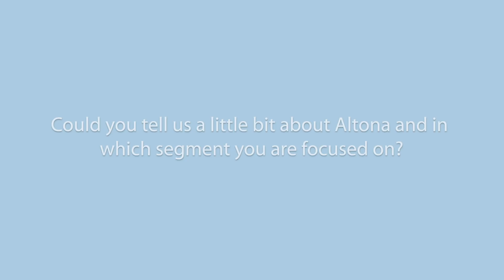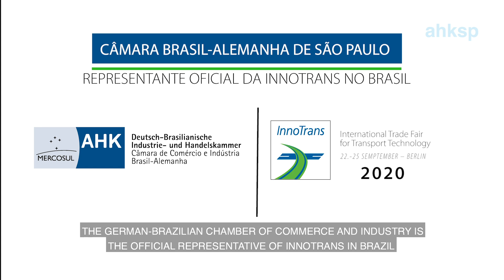Participação da empresa Altona na feira alemã para tecnologia de transportes InnoTrans - Parte 1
A InnoTrans, principal feira internacional de tecnologia de transportes, é realizada a cada dois anos em Berlim. Subdividida em cinco segmentos: Tecnologia Ferroviária, Infra-estrutura Ferroviária, Transporte Público, Interiores e Construção de Túneis, a InnoTrans ocupa todos os 41 pavilhões disponíveis no Berlin Exhibition Grounds. A InnoTrans Convention, o programa de suporte de alto nível do evento, complementa a feira. Uma característica única da InnoTrans é a sua área de exibição ao ar livre e pista, onde tudo, de vagões-tanque a trens de alta velocidade, são exibidos em 3 500 metros de pista. Desde 2016, a feira oferece aos fabricantes de veículos a possibilidade de demonstrar ônibus em uma área de exibição estática e no Curso de Demonstração adjacente.  A décima terceira InnoTrans será realizada de 22 a 25 de setembro de 2020.

Em entrevista à Câmara Brasil-Alemanha, Wagner Chugaste Júnior, Sales Manager da Electro Aço Altona, conta pra gente como foi a participação da empresa associada na feira, confira!